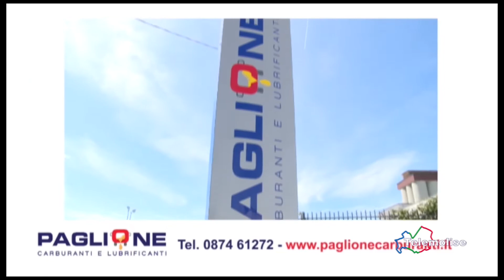Molise a calci - Puntata 265 - Telemolise - 20/01/2020